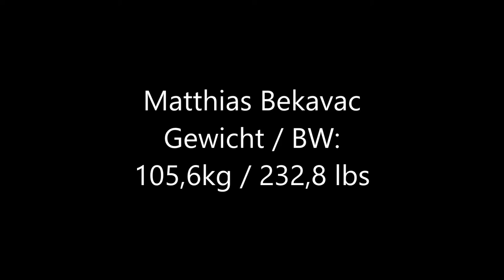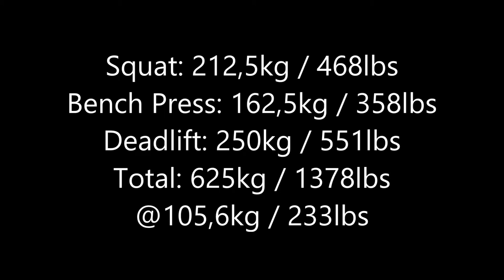GDFPF DM 2014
Matthias Bekavac 1st unequipped (RAW) Powerlifting meet

Band: Chapel Of Disease
Album: Summoning Black Gods
Year: 2012
Country: Germany
Genre: Death Metal